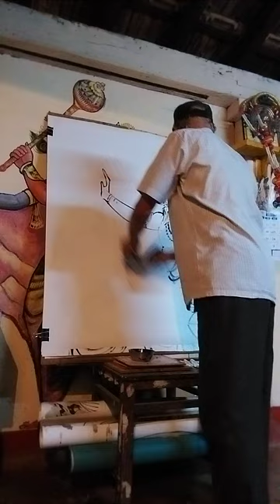8 June 2024